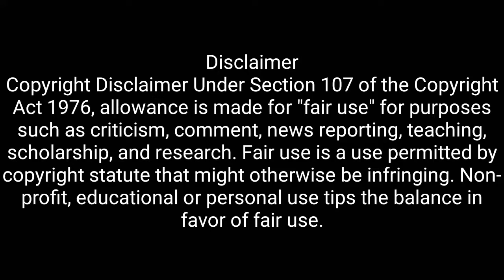ENA Scania K360 High deck Legacy SR2 XHD Prime Laksana, এখন ঢাকা টু সিলেট, EnterBD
আরামদায়ক, অপেক্ষাকৃত নিরাপদ ও দেশের পরিবেশ উপযোগী স্ক্যানিয়া হাইডেক বাসে ঠাণ্ডা ও গরম নিয়ন্ত্রণের ব্যবস্থা রয়েছে। এর বৈশিষ্ট্য হলো চালকের অবস্থান থেকে যাত্রীর স্তর অপেক্ষাকৃত ওপরে। দূর থেকে দেখতে এটি ডাবল ডেকারের মতো।
২৮ আসনের বাসগুলোর একপাশে দুটি করে ও আরেক পাশে একটি করে আসন রয়েছে। আসনে চাইলে হেলান দিয়ে বা ঘুমিয়ে যাতায়াতের ব্যবস্থা রয়েছে এতে।